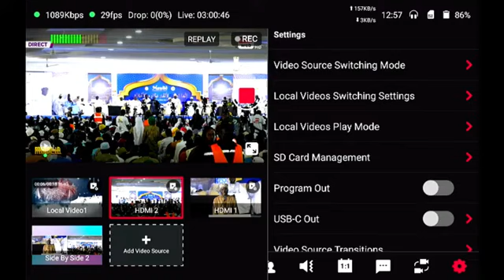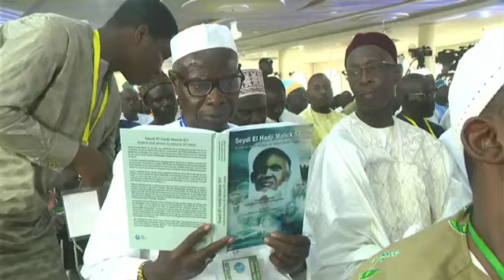REVIVEZ LE GAMOU - L’intégralité de la Cérémonie Officielle du Maouloud NABY edition 2024 à TIVAOUNE